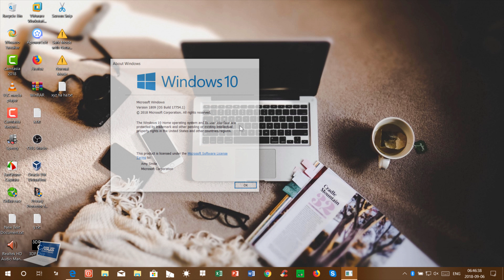Windows 10 Insider Preview Build 17754 - October 2018 Update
Microsoft today is rolling out another new Windows 10 preview build for Fast ring Insiders. Today's release ticks the build number up to 17754, bringing with it a slew of general fixes and improvements, along with a couple of known issues.

GENERAL CHANGES, IMPROVEMENTS, AND FIXES FOR PC:
● The build watermark at the lower right-hand corner of the desktop is no longer present in this build. This does not mean this is the final build as we are not done yet. We’re just now beginning the phase of checking in final code to prepare for the final release.
● We fixed an issue resulting in reduced Action Center reliability in recent flights.
● We fixed an issue where if you opened one of the taskbar flyouts (like network or volume), and then quickly tried to open another, it wouldn’t work.
● We fixed an issue for people with multiple monitors where if the Open or Save Dialog was moved between monitors some elements might become unexpectedly tiny.
● We fixed an issue resulting in certain apps crashing recently when setting focus to the in-app search box.
● We fixed an issue resulting in certain games, like League of Legends, not launching/connecting properly in recent flights.
● We fixed an issue where clicking on web links in PWAs such as Twitter didn’t open the browser.
● We fixed an issue resulting in certain PWAs not rendering correctly after the app had been suspended then resumed.
● We fixed an issue where pasting multi-line text into certain websites using Microsoft Edge might add unexpected empty lines between each line.
● We fixed a crash in recent flights when using the pen to ink in Microsoft Edge’s web notes.
● We fixed a high hitting Task Manager crash in recent flights.
● We fixed an issue resulting in Settings crashing for Insiders with multiple monitors when changing various options under Display Settings in the last few flights.
● We fixed a crash when clicking the Verify link on the Accounts Settings page in recent flights.
● We fixed an issue where the contents of the Apps & Features page wouldn’t load until the apps list was ready, resulting in the page appearing blank for a time.
● We fixed an issue where the list on Settings of built-in phrases for the Pinyin IME was blank.
● We fixed an issue in Narrator where activating Microsoft Edge history items would not work in Scan mode.
● We made some improvements in Narrator Selection when moving forward in Microsoft Edge. Please try this out and use the Feedback hub app to let us know any issues you encounter.

As always, you can check out the full release notes at the Windows Blog. Otherwise, Fast ring Insiders can pick up build 17754 now via Windows Update.